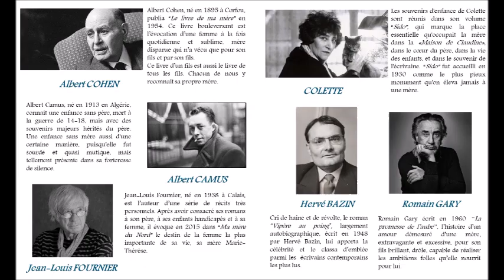La Lettre de ma Mère 2023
Extrait de la Lecture théâtralisée par l'association culturelle AGORA pour célébrer la Fête de Mères, mercredi 7 juin 2023, dans la salle spectacles des Halles de Gaztelu à Hendaye.